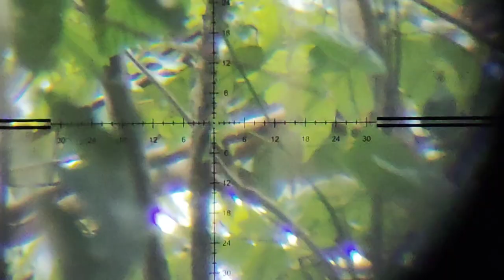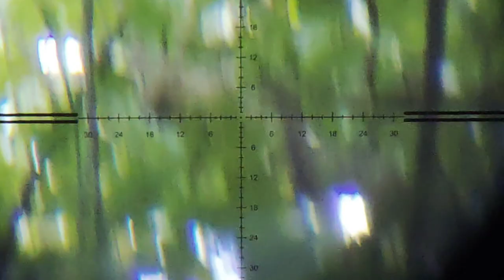HUNTING BIRD‼️Berburu Punai Dengan Bocap Ghost Warior 500cc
Salam satu hobby dan salam satu laras,! Dimanapun berada harus selalu biijak dalam menggunakan senapan angin.

Berburu punai/walik kembang